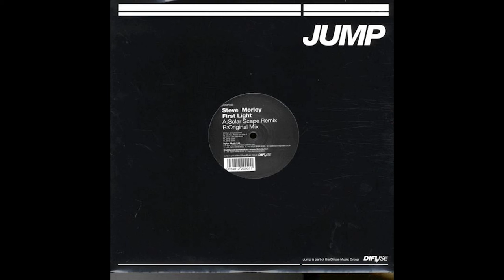Steve Morley - First Light (Original Mix)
Label: JUMP
Catalog #: JUMP003
Year: 2005

I started this channel because I hate the idea that some of my favourite tracks could disappear or become impossible to find. If for any reason you don't want your tracks listed on this channel, please message me and I will remove them asap. I will not give out any download links so don't ask.